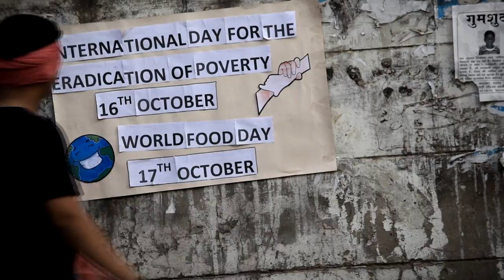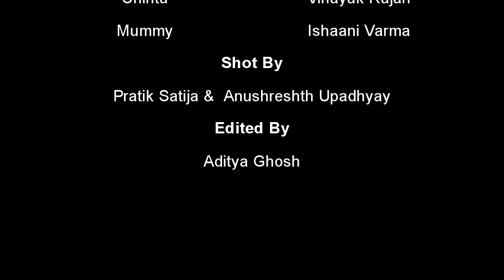Kya Utna Kaafi Hai?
What lies ahead when Chintu discovers a Magic Bowl? Is his destiny about to change?
First position , DPS Vasant Kunj